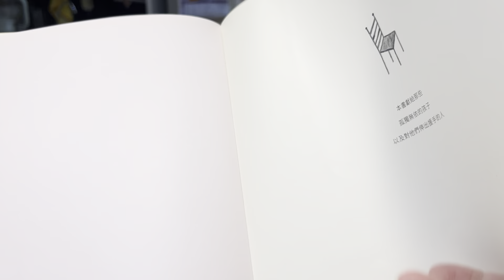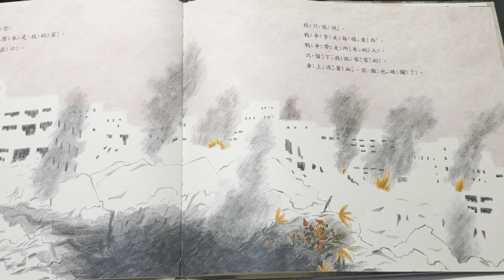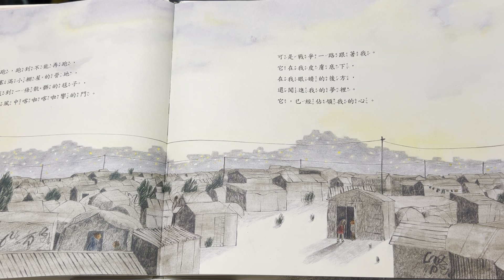《戰爭來的那一天The Day War Came 》-一束微光可驅走一整片黑暗 布可星球低年級 第五期書單 中市圖書基礎認證 「米米與米媽的布可探險」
戰爭來的那一天
The Day War Came
作者：尼古拉‧戴維斯（ Nicola Davies ）
譯者： 幸佳慧
繪者： 蕾貝卡‧寇柏 （Rebecca Cobb）
語言：繁體中文
出版社：水滴文化

2018　最感人的溫暖繪本
──再微弱的光 也能溫暖每個孤單心房──
★紐約時報最佳圖書得主作家　真實事件改編★
★英國水石童書繪本大獎得主 【蕾貝卡‧寇柏】最新作品★
★金鼎獎兒童文學作家 幸佳慧 翻譯、感動推薦★

將本書獻給孤獨無依的孩子以及對他們伸出援手的人。
願自由、平等、和平，終會綻放。

「戰爭來的那一天，花兒靜靜在窗台上，爸爸哼歌哄弟弟睡覺。
媽媽幫我做了早餐，親親我的鼻子，陪我走路上學。
那個早上，我認識了火山，唱了一首蝌蚪變青蛙的歌，還畫了一張小鳥的圖。
然後，午餐一結束，戰爭就來了……」——《戰爭來的那一天》

2016年春天，英國政府拒絕發出庇護權給3000個沒有家人陪伴、從各種難以想像的幽暗世界中逃離的兒童難民。同一時間，榮獲紐約時報最佳圖書獎肯定的英國繪本作家尼古拉‧戴維斯聽說有學校拒絕難民兒童，而理由是──沒有椅子，終於忍不住提筆寫下這個繪本故事，並將其詩作搭配一張空椅子的插畫發表於《衛報》（The Guardian）；文章發表後，上百成千的人也在網路社群上分享各種空椅子的圖畫，都想為那些失去依靠、沒地方去也無法受教的孩子發聲。

藉著溫暖而富含詩意的動人文字，並融合英國水石童書繪本大獎得主蕾貝卡‧寇柏的溫馨插畫，如同本書譯者幸佳慧老師導讀中所說，只盼望一束微光可以驅走一整片黑暗。

戰爭或許離安穩幸福的我們很遠，但是透過這個繪本故事，孩子得以想像跟他們處於不同世界的生活處境，期許良善的人性繼續傳遞愛與希望，讓不完美的世界，仍存著一分美好未來的溫柔想望。

【淚光閃閃 感動推薦】
王怡鳳│蒲公英故事閱讀推廣協會總幹事
林玫伶│臺北市國語實驗國小校長
邱伊翎│台灣人權促進會祕書長
柯倩華│兒童文學評論家
游佩芸│國立臺東大學兒童文學研究所教授
葉嘉青│臺灣閱讀協會理事
劉安婷│「為台灣而教TFT」創辦人兼理事長　（依姓氏筆畫排序）

◆有時候，孩童的眼睛比大人看世界的方式還要清晰透徹、符合人權價值。透過繪本中的椅子，搭出一座橋，讓孩子們想像跟他們處於不同生活世界的孩子的處境，理解自由、平等、和平，不是必然，而是需要有人去促成。──邱伊翎│台灣人權促進會祕書長

◆一本驅動人思考、起而行的繪本。讀完，我問自己，是否願意提供一張「椅子」給難民孩子嗎？我願意。你呢？──游佩芸│國立臺東大學兒童文學研究所教授

◆戰爭的無情奪走了人們生命的保障，而人性的溫暖與接納為生命點燃了希望與愛。《戰爭來的那一天》詩性的文本與充滿表徵的畫面展現戰爭的摧毀力量，令人震撼！當誠摯的關懷化為實際的行動時，良善的友誼與和平感人至深。──葉嘉青│臺灣閱讀協會理事

【故事簡介】
戰爭來的那一天，
花兒靜靜在窗台上，爸爸哼歌哄弟弟睡覺。
媽媽幫我做了早餐，
親親我的鼻子，陪我走路上學。

那個早上，我認識了火山，
唱了一首蝌蚪變青蛙的歌，
還畫了一張小鳥的圖。

然後，午餐一結束，戰爭就來了……

我想，戰爭就是這樣吧──
它會帶走你的世界和身邊所有的人。

我不停逃跑，跑到不能再跑，
可是戰爭一路跟著我。
它闖進我的夢裡，
它，已經佔據了我的心。

我來到一間學校，
我從窗戶外頭看進去，他們正在

認識火山、唱歌，畫小鳥。
我往裡面走，走廊滿滿是我的腳步聲……

在那裡，會有什麼等著我嗎？

【導讀】
一束微光可驅走一整片黑暗
幸佳慧│本書譯者、金鼎獎兒童文學作家

這幾年，我們都曾被大批中東難民的畫面給震撼過，電視上傳來的是人們因受迫而移動的瞬間，但「一路被刀槍抵著逃命的感覺是什麼？」「如果是我，會遇到什麼事？」在閱聽更多資料與紀錄片後，我才為這條陌生的旅程填上一些風景。

▲尋找生命受得尊重的新家園
會逃難，是你已無政府可靠，第一時間只能找上走私者。你繳出足以傾家蕩產的費用，跟著數十人擠上破車連夜趕路、和黑壓壓一群人疊坐在塑膠充氣船渡過汪洋、徒步穿越碎石璧崖和荒野沙漠，若你摔落車船或懸崖，隊伍並不會為你停下。你看到眼前險象，想中途退出卻求也不得，走私者會用槍械抵著你、要你聽命於行事。

你明白你不只是難民，也是俎上肉，但你也是賭徒，因為當中你會換上好幾輪的走私者。運氣好的，只要不求溫飽與保障，便咬牙吞下他們一再的哄騙、變卦與勒索。你總是安慰自己最糟的已過去，但結果常是更驚悚的還在後頭。運氣差的，你會在中途被侵犯、被拋棄、被逮捕，遇上車禍、沉船，或被其他份子綁架，青壯婦幼者就等著被私販交易，甚至像家禽一樣公開拍賣。

你疲憊不堪，心裡被未知不斷質問「這世界到底有多糟？人類到底多壞？」面為眼前的威脅與恐懼，你只有一對空洞眼神和一雙勉強能移動的腿，走一步算一步。這當中，有很多人帶著孩子，忍辱負重是想搏一個有光的未來，一個生命能受得尊重的新家園。

▲良善的力量
2011年以來，敘利亞人對民主改革的渴望招來一連串的鎮壓與內亂，致使有六百多萬人在國內流離失所，五百五十萬人流亡海外。聯合國統計這是二戰以來最大的難民潮。然而，2016年春暖花開時，英國國會卻拒絕收留三千名來自敘利亞的無依兒童。這，就是戴維斯寫下這首敘事詩的背景，她的政府讓她蒙羞，她認為這不該是曾展現高貴人性的英政府該做的決定。

1938年二戰期間，納粹正展開大規模迫害猶太人，英國國會緊急通過一項救援法案，接受來自德國、奧地利、捷克、波蘭等國近一萬名猶太兒童與青少年。這些孩子成批搭乘火車離開家鄉，沒有人有父母在旁，有些孩子還帶著嬰兒。你能想像多數孩子自此沒見過家人，但慶幸的是他們至少沒淪為毒氣室裡的一坏白骨。很多人成年後，成為英美社會具有相當貢獻的公民。

作者寫下難民兒童的故事，填充其他人對於苦難的陌生，也提醒我們該有的良善力量。「這世界到底有多糟？人類到底多壞？」也是她想問我們的，她很清楚答案不難，僅僅取決於一瞬間的念頭：你可以轉身關門，但也可以開門伸手。

▲我們都是傳遞故事的一員
戴維斯和寇柏，還有很多人與你我，都相信我們沒那麼壞，這世界可以更好，所以才成為傳遞這故事的一員。若我們對故事裡那些孩子獲得椅子而感動，別忘了故事外那些仍無法抵達彼岸、還呼著「救我」的人們與小手。

任何人都可以是推門的小男孩，一張椅子能鋪成一條道路，一束微光可驅走一整片黑暗。